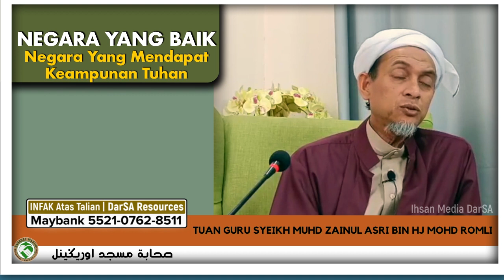Tuan Guru Sheikh Muhd ZainulAsri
Negara Baik